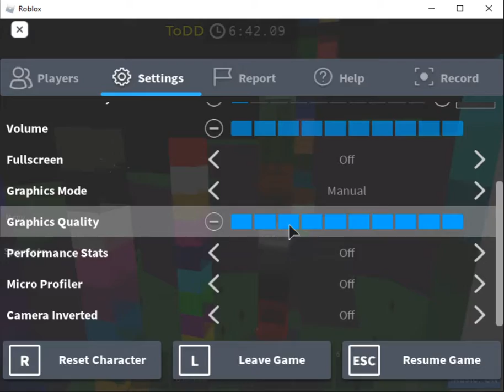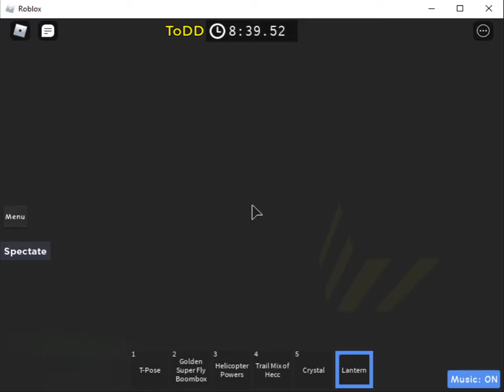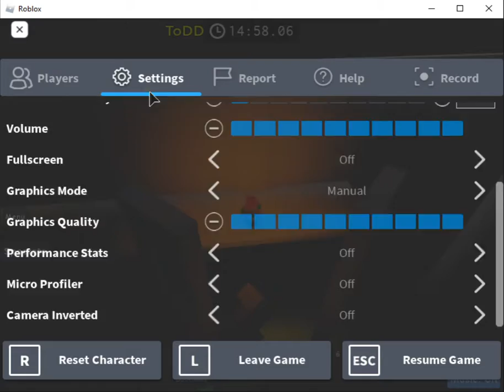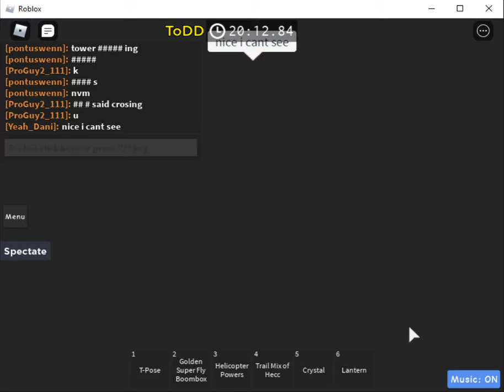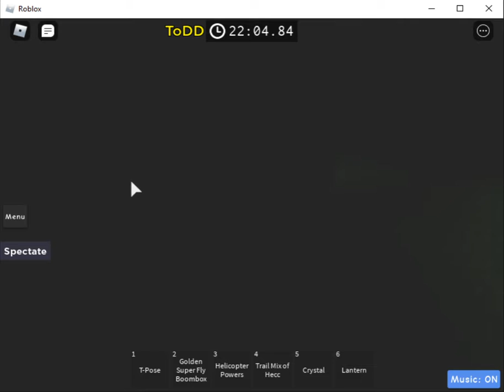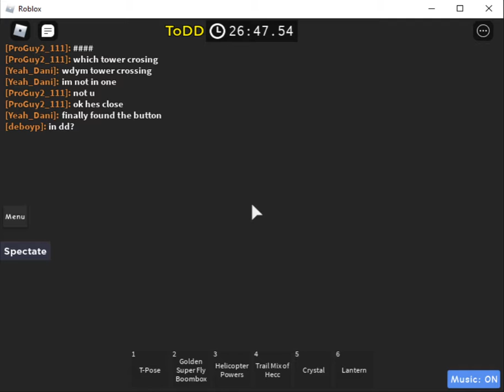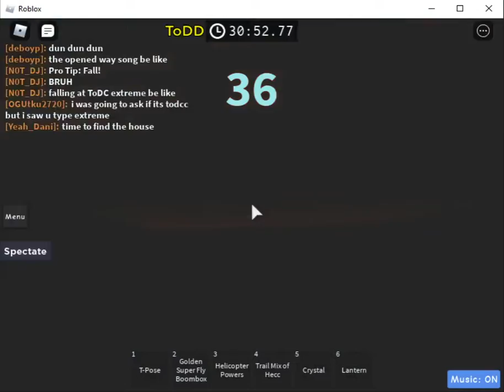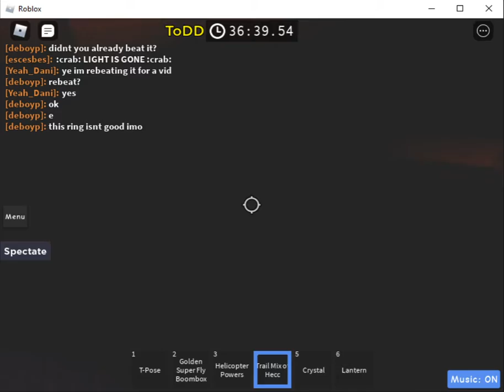Tower of Deep Darkness - Roblox JToH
fun tower